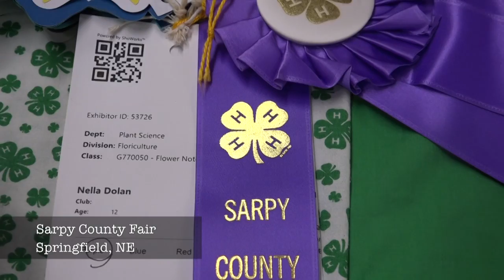Showcasing Nebraska Youth at the Sarpy County Fair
Did you know that one out of every three eligible youth (ages 9-19) in Nebraska participates in 4-H and more than half of 4-H youth come from Nebraska’s metro areas? For over 80 years, the Sarpy County Nebraska Fair has brought the community together. The fair is a great opportunity to see local 4-H clubs in action, with youth showcasing everything from Agronomy to Entrepreneurship to Horticulture to Technology to Veterinary Science.